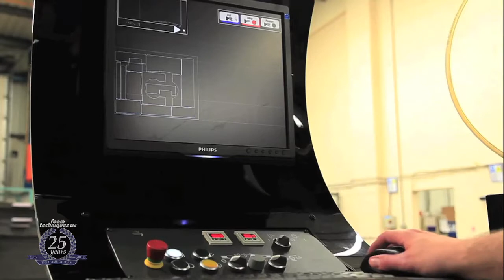Foam Techniques FLASH CUTTER